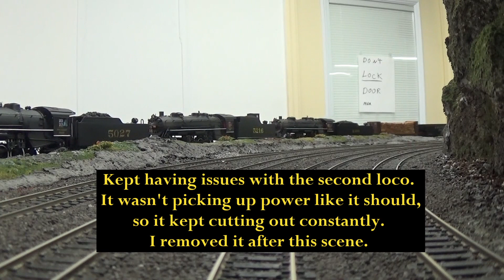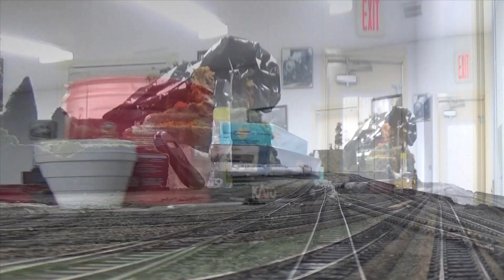Running Trains at the Lonesome Pine Model Railroad Club on 2/15/24!